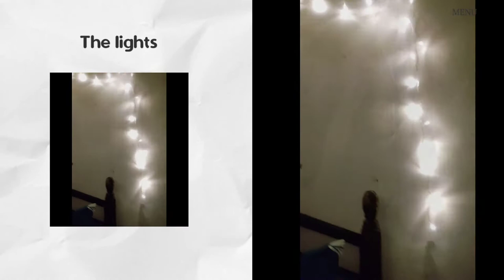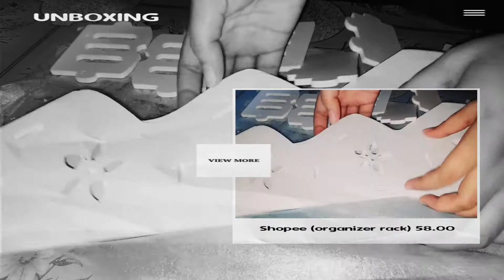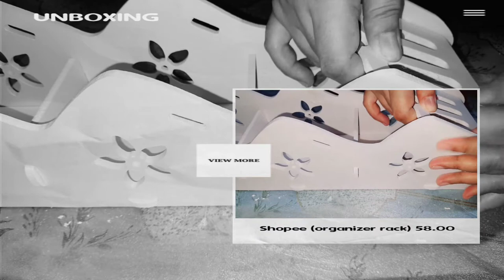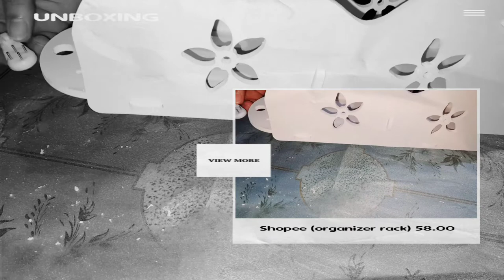Day in my life vlog💫+ SHOPEE UNBOXING❣Laba Day 💦 cottagecore|philippines🇵🇭KarMys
hey friends , whats up !!

SOCIAL MEDIA ACCOUNTS :
》Carmie Yeban Lontoc
》Carmie Yeban Lontoc
》Carmie Lontoc Vlogs
》Carmie Lontoc

》Carmie Lontoc

》KINEMASTER

TRACK I USED ?
》KINE MASTER AUDIO

FAQ ?
Where I From ?
》Philippines

I upload video here on my channel because i want to share some clips of my life during the pandemic .. I started to upload since last year .. I hope you can support my small channel ❣ Thank you !! Have a blessed day friends . Muaaaaaaah !!

xoxo❣
♡CarmieLontoc♡